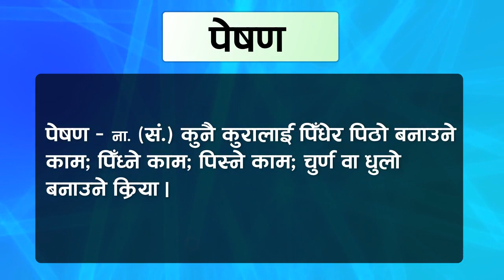Peshan | Peshan Shabda Ko Artha | PESAN WORD NEPALI MEANING | पेषण | पेषण शब्दकाे अर्थ